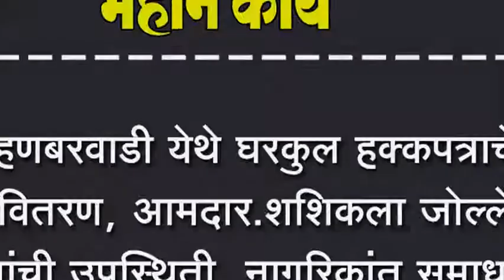हणबरवाडी येथे घरकुल हक्कपत्राचे वितरण, आमदार शशिकला जोल्ले यांची उपस्थिती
हणबरवाडी येथे घरकुल हक्कपत्राचे वितरण, आमदार शशिकला जोल्ले यांची उपस्थिती, नागरिकांत समाधान